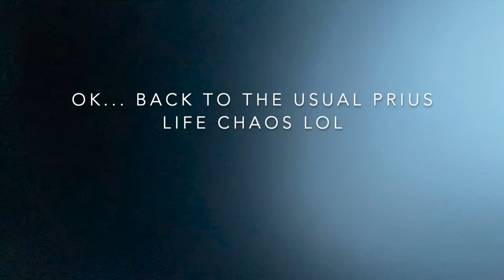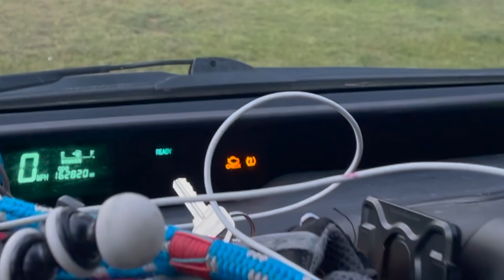Living in a car in Arkansas(pt.3):car trouble,showers, hikes+more!Solo female full-time prius camper